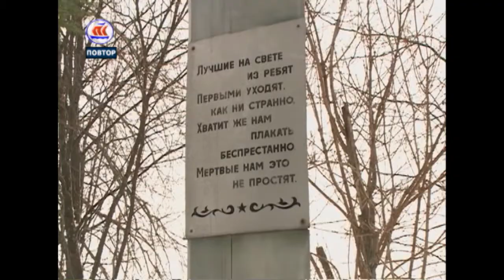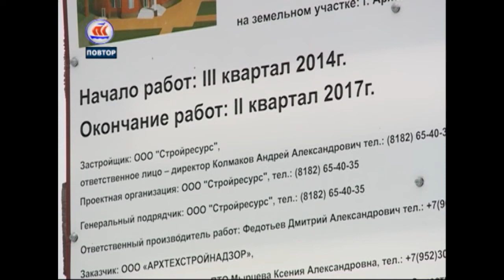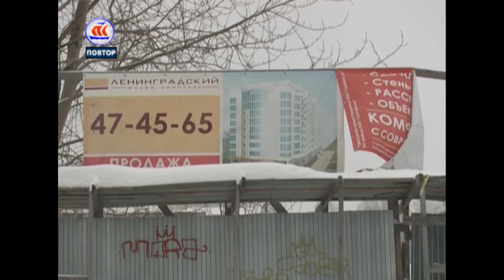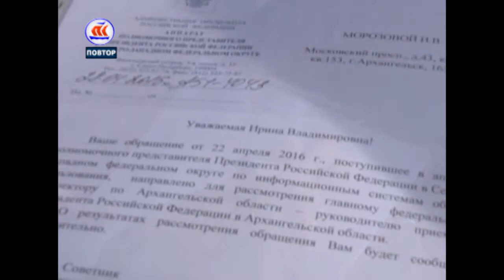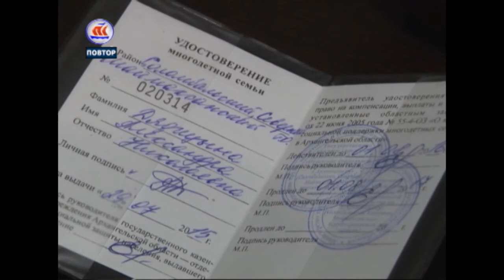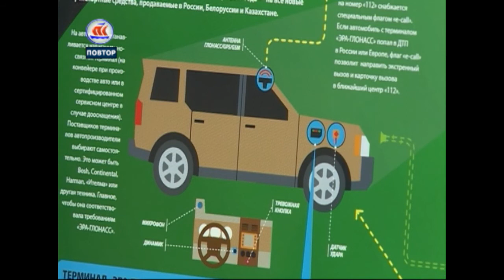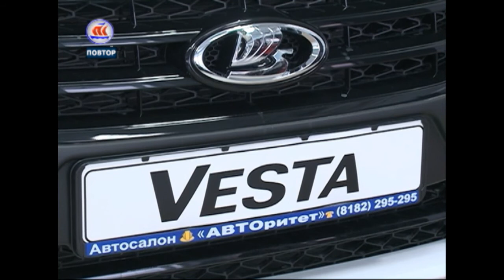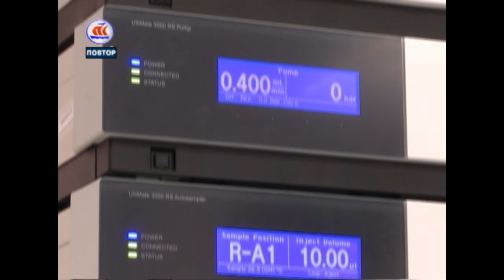22 01 17 7 дней в регионе